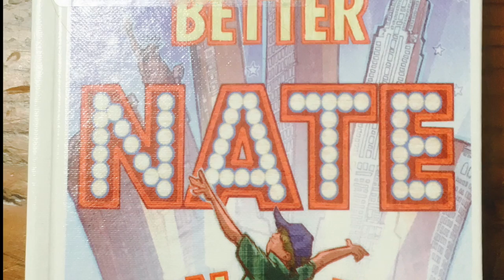Better Nate Than Ever Booktalk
A booktalk about Better Nate Than Ever, one of the 2019 Caudill List books